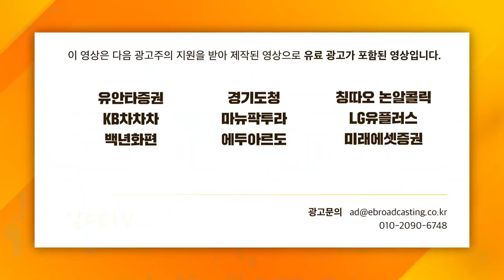[일당백 인터뷰] 금융결제원장이 직접 말하는 전자금융거래법_f. 김학수 금융결제원장